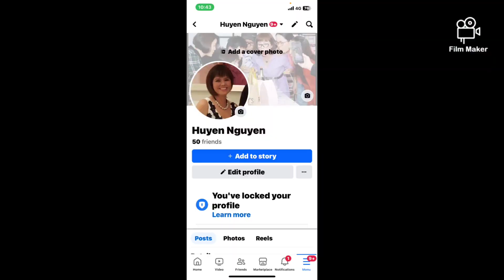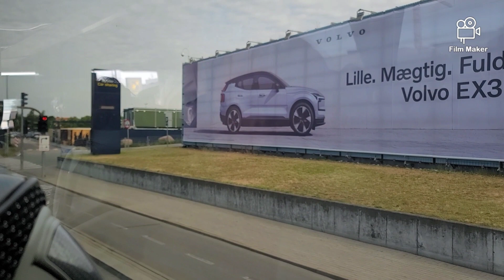Copehagen June 15 part #1